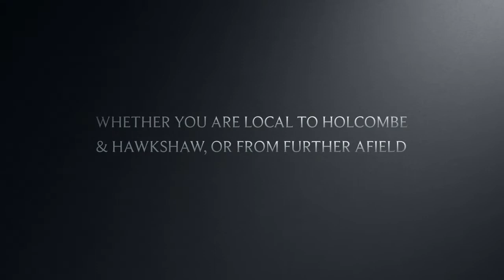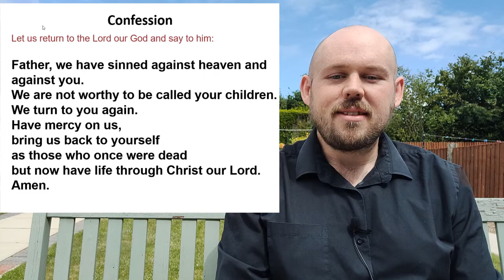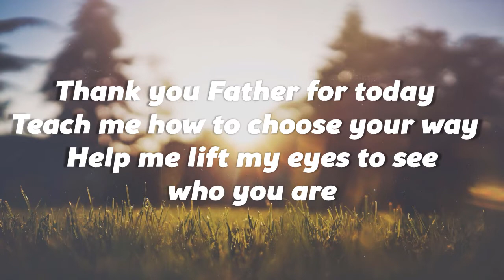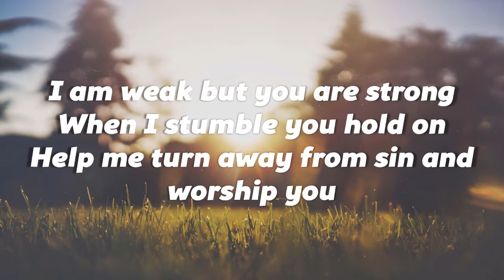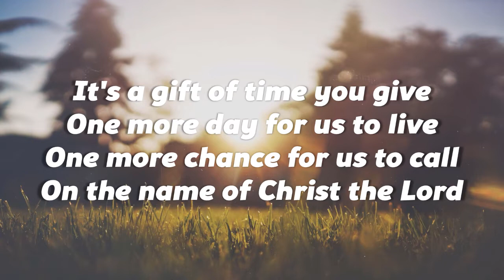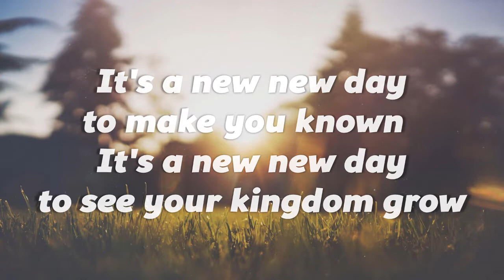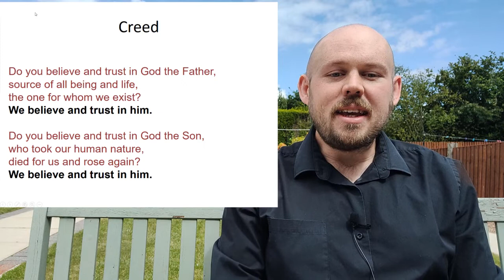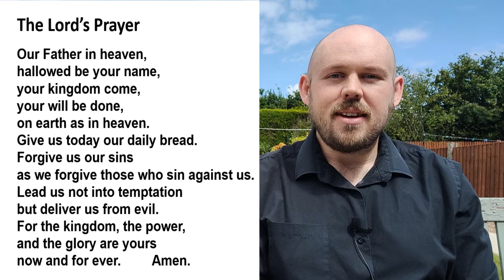Online Worship from Holcombe & Hawkshaw - 2020-07-26